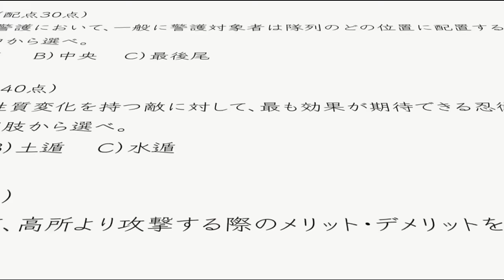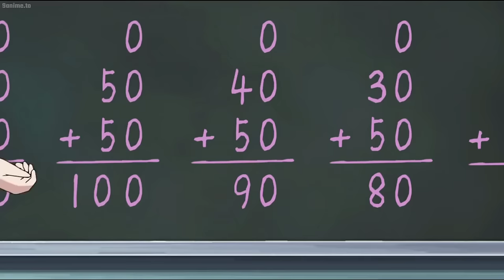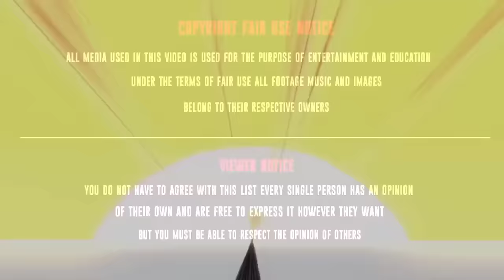Konohamaru impersonating Naruto to take the Chunin Exam, Shikamaru is the judge of the Chunin Exam